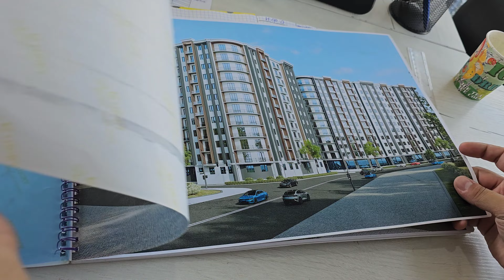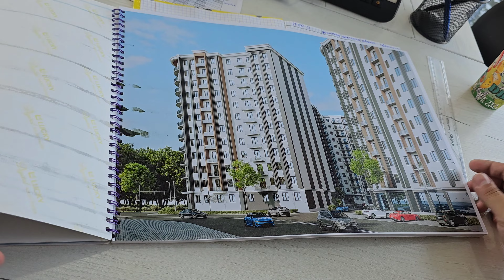мусофирларга акция бунакаси булмаган шошилинг | уй нархлари | uy narxlari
arzon uylar#arzon uylar toshkent#арзон уйлар тошкентда#Уй нархлари samarqand moshina bozori#россия канада сша индии израиль украина япония китай корея санкт-петербург#samarkand moshina bozori#Самарканд уй жой нархлари 2023#samarqand uy narxlari 2020#toshkent uy narxlari 2020#Uy narxlari#samarqand moshina bozori 2022#cobalt narxlari 2023#Samarqand uy bozor 2023